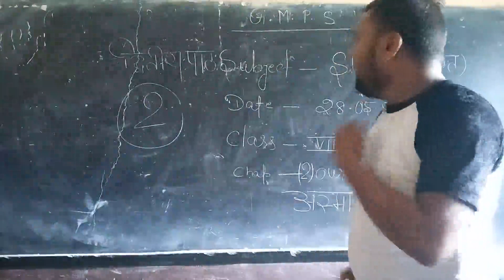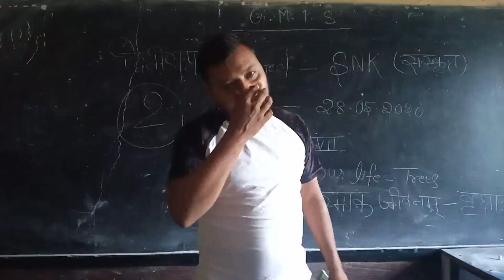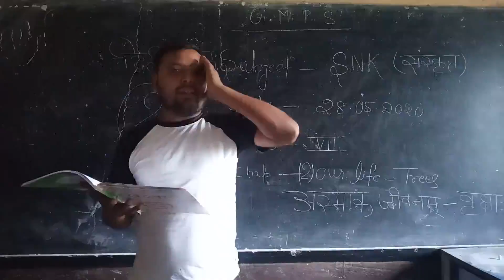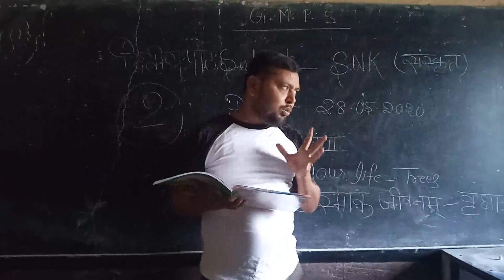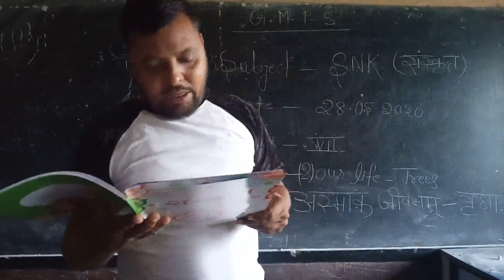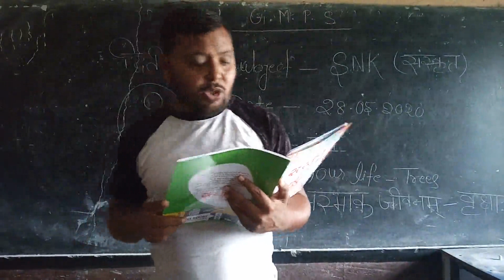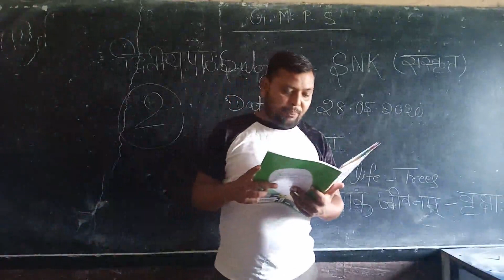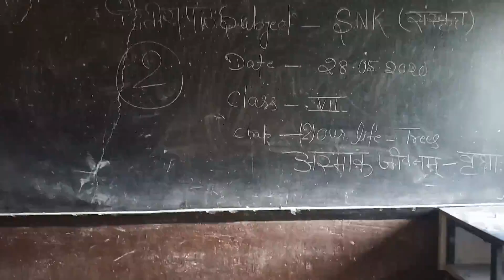CL VII SUB SANK CH 2 TOPIC ASMAKAM JEEVINAM VIRCHHA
Class By SK Giri